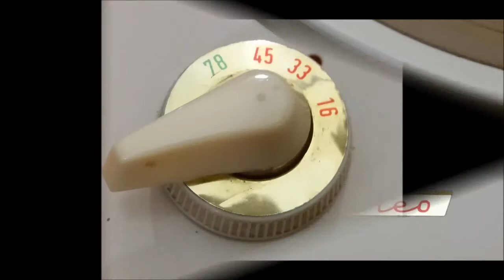GRUNDIG TW504G - устройство проигрывания с механизмом автоматической подачи (record changer)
У меня на чердаке валялось несколько различных устройств для проигрывания пластинок. Я решил попробовать их оживить. Представляю первое из них - GRUNDIG TW504G устройство проигрывания с механизмом автоматической подачи, четыре скорости.

Проигрыватель был установлен в консольной радиоле GRUNDIG SO 160. Радиола производилась в Западной Германии в 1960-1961 годах.

Консольная радиола попала ко мне в середине 90-х. К сожалению, она была изрядно доработана. В частности, оригинальный звукосниматель был заменён на ГЗП-302. Сам проигрыватель был неисправен, я не стал разбираться и заменил его на другую модель.

Этот проигрыватель провалялся без дела много лет, и вот я решил им заняться. Главная проблема, как и во многих других устройствах, высохшая смазка. По этой причине механика не работает. Тут на помощь приходит WD40. Удалось расклинить механизм. После чистки и смазки он работает нормально, но кое-какие глюки остались.
Накладка на диск задубела и треснула. Пришлось приклеить её к диску двухсторонним скотчем, и наклеить маленькие кусочки пенополиэтилена, чтобы пластинка не проскальзывала.
Звукосниматель ГЗП-302 давно вытек, поэтому я вклеил в корпус ГЗП китайскую керамическую головку.

В общем и целом, для своего возраста, а также с учетом того, что в устройстве поковырялись до меня, состояние очень приличное.

Успехов

Сеня Туруханский